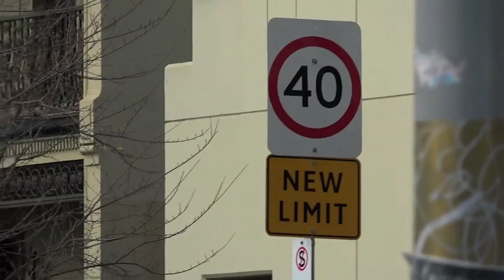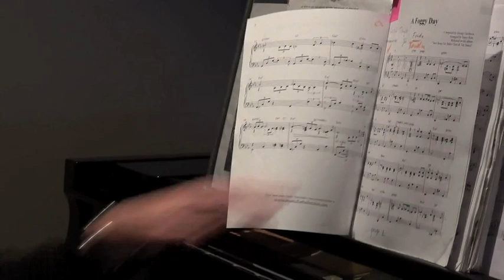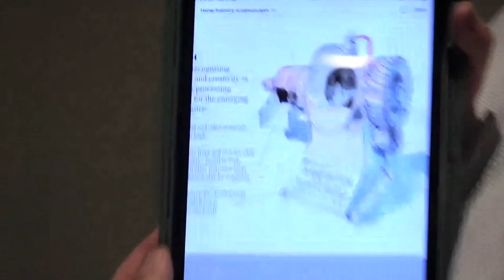Industrial Hemp Dinner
Industrial Hemp Dinner at Graduate House, Melbourne 27th September 2023
Staying at RACV
The Jaguar car in the RACV foyer.
The gardens under which  the train station is being built.
Professor Mendez
David
Darren Christie, President of IHemp Victoria speaks on the history of Industrial Hemp in Australia, and introduces me, Anthony (Tony) Clarke
I speak about my role in having hemp legalised in 1994, and about the decoticator.
David introduces Professor Mendez.
Professor Mendez
Return to RACV

Australia Enjoys Being A Monarchy. We Like The King.